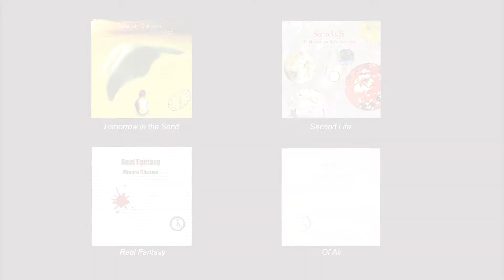Nocturnal after John Dowland (Benjamin Britten) / Tiento (Maurice Ohana) - Classical Guitar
Tracklist
0:00 Nocturnal after John Dowland (Benjamin Britten)
18:05 Tiento (Maurice Ohana)